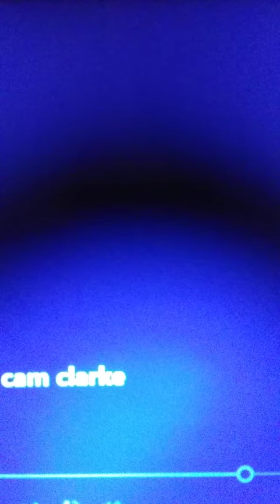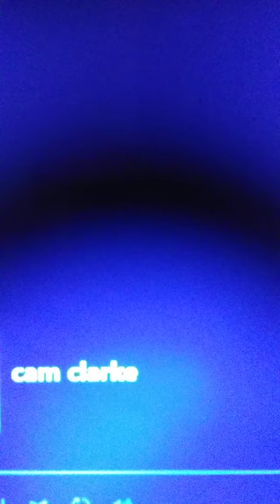Cam Clarke voice actor tmnt 1987 as leonardo did shout out video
for me and my friends